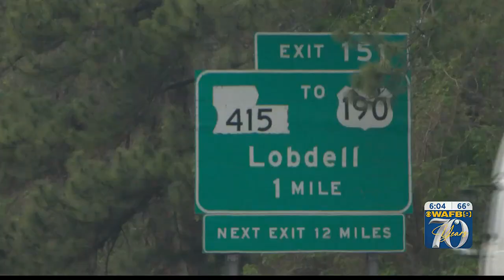I-10 getting new warning system coming to alert motorist of traffic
DOTD getting news warning signs to alert motorist of upcoming traffic